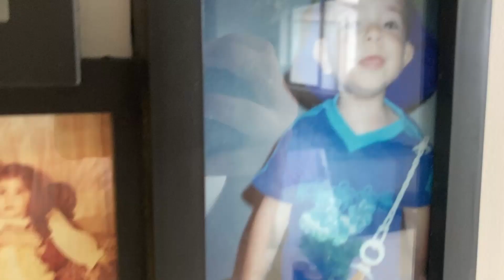bored on a Saturday night :/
this is me in the weekends. bored!  let me know if this should be a series ;0